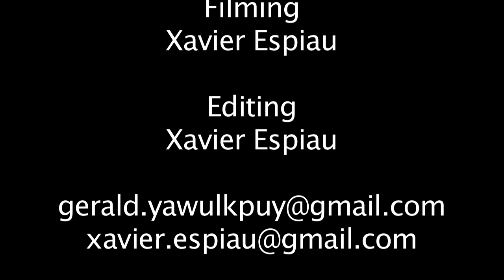Gerald Yawulkpuy - Ramingining Festival 2011 - Julia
Gerald Yawulkpuy - Julia
Ramingining
East Arnhem Land